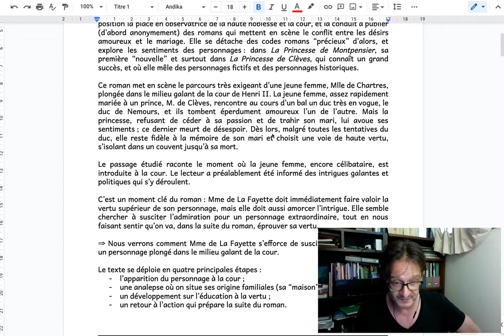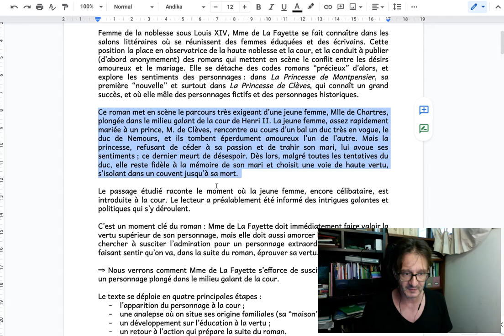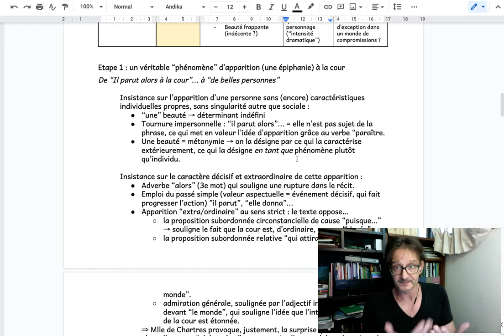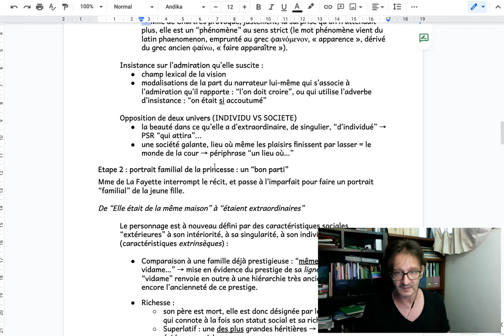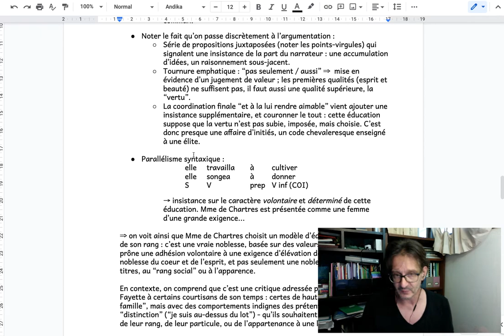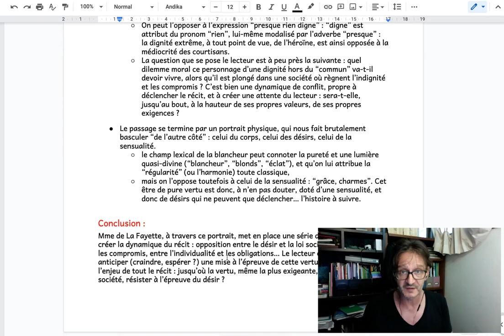Lecture linéaire - Texte 1 - Conseils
Cette vidéo vous présente la procédure à suivre à partir d'une lecture linéaire "toute faite" et disponible (clic droit, "ouvrir dans un nouvel onglet...").
Conseil : imprimez ET le texte ET cette explication, et faites vos annotations directement à la main.